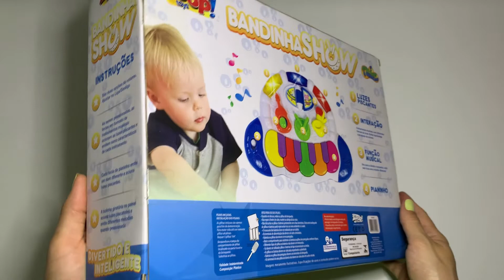Unboxing Bandinha Show ZOOP TOYS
Olha só que legal esse brinquedo!!!

🎶Tecladinho Infantil Bandinha Show - Zooptoys
A Bandinha Show da Zoop Toys possui tecladinho de piano que emite músicas e luzes que ajudará a estimular os sentidos, a despertar as habilidades motoras, incentiva a criança a explorar, perceber e aprender.

Funciona com 3 pilhas AA - Inclusas

Conteúdo da embalagem:
- 01 Bandinha Show da Zoop Toys
Produto certificado pelo InMetro
Mais informações:
Medida produto na caixa: 25 x 35 x 8 cm
Peso produto na caixa: 0.81Kg
Idade recomendada: do nascimento até 18 meses